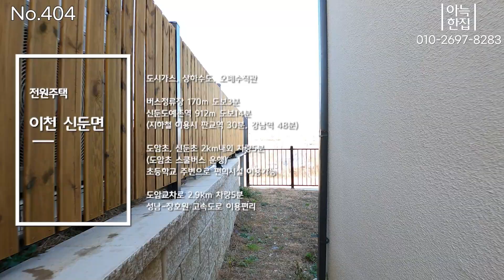No.404［역세권］이천전원주택 신둔도예촌역 도보가능, 맞춤설계가능, 잔여3필지!!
No.404
위        치 : 경기도 이천시 신둔면
분양가격 : 필지+건축비 포함 3억 9,600만원부터~
대지평수 : 잔여3필지 - 85평, 173평, 145평
주요구조 : 철근콘크리트
주차대수 : 지상주차(1대이상)
단지세대 : 총48세대
기반시설 : 상하수도,도시가스, 오폐수직관
용도지역 : 자연녹지지역(건폐율20%)
규제지역 : 비조정지역(담보대출70%)

버스정류장 170m 도보3분
신둔도예촌역 912m 도보14분
(지하철 이용시 판교역 30분, 강남역 48분)
도암초, 신둔초 2km내외 차량5분
(도암초 스쿨버스 운행)
초등학교 주변으로 편의시설 이용가능
도암교차로 2.9km 차량5분
성남-장호원 고속도로 이용편리